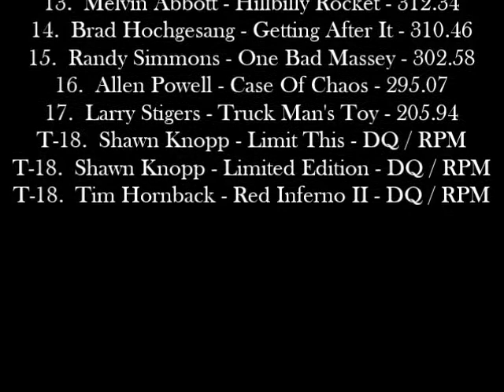KTPA 2016: Hot Farm Tractors | Elizabethtown, KY | Let's Go Pulling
Filmed by Mike Murray, for Let's Go Pulling.